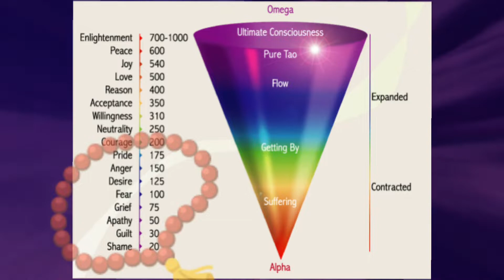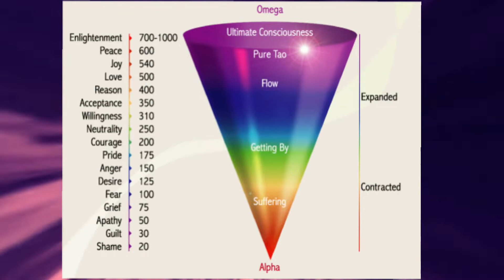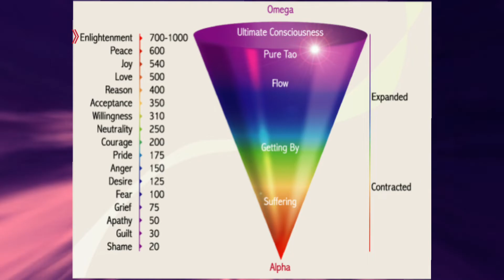Ep. 1 - Ego ~ Ce este Ego-ul și cum să îl Transcenzi (Calea Cunoașterii de Sine) (432Hz)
Bună viața, suflete luminoase! 😌🙏😌

Acesta e primul episod din ”Calea Cunoașterii de Sine”, o serie pe care am început-o cu scopul de a aduce mai multă claritate și profunzime în raport cu cele mai principale lecții și aspecte ale școlii vieții, pentru a le depăși și absolvi cu mai multă ușurință, să ieșim din cicluri negative de suferință, să ne vindecăm pe noi înșine de traumele trecutului, să eliberăm emoțiile neprocesate și energiile stagnante din sistemul nostru, să ne aliniem ulterior cu Sinele noastre superioare, autentice și să ajungem la abundența ce ne așteaptă mult mai repede.

Cu drag, sens de împlinire și scop.

It's all love, if you are. 😌🙏😌

- Anokh'el.

🎶 Poți asculta muzica mea pe Spotify (sau alte platforme muzicale sub numele de Anokh)

📝 Pentru ședințe/consultații 1-1 în privat, trimite-mi un mail la adresa sau pe profilul de facebook personal cu un scurt rezumat al situației tale și ne vom porni de-acolo.

🕉️ Totul este despre a crea armonie și balanță. 😌🙏😌

Capitole:

0:00 Ce este ego-ul și cum se manifestă
7:35 Analiză introspectivă pe bază emoțională
22:46 Outro și cuvinte frumoase